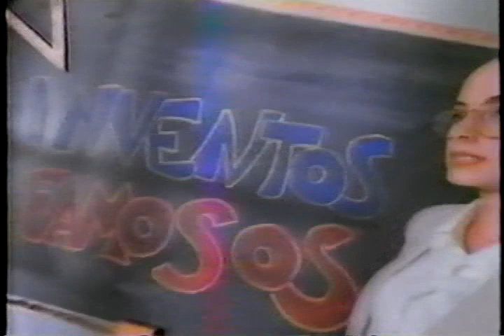Inventos famosos - Comercial de Galletas Lors - Enero 2006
¡No inventes!